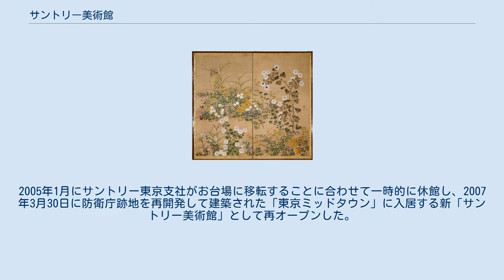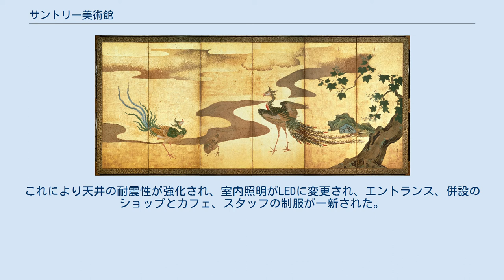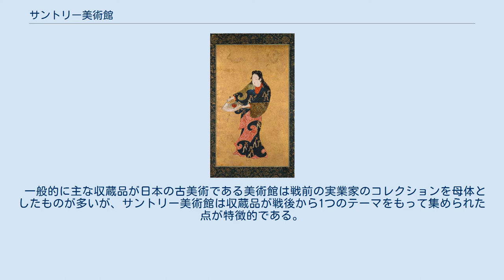サントリー美術館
入口（リニューアル前） ロビー（リニューアル前） サントリー美術館 （サントリーびじゅつかん）は、東京都港区赤坂九丁目東京ミッドタウンにある、日本の古美術が中心の私立美術館である。
運営は、公益財団法人サントリー芸術財団。
 1961年、飲料メーカーのサントリー社長・佐治敬三が「生活の中の美」を基本テーマとして千代田区丸の内のパレスビル内にサントリー美術館を開館した。
その後、1975年に港区赤坂のサントリービルに移転した。
2005年1月にサントリー東京支社がお台場に移転することに合わせて一時的に休館し、2007年3月30日に防衛庁跡地を再開発して建築された「東京ミッドタウン」に入居する新「サントリー美術館」として再オープンした。
2019年11月に一時的に休館し、改修工事を施し、2020年7月にリニューアルオープンした。
これにより天井の耐震性が強化され、室内照明がLEDに変更され、エントランス、併設のショップとカフェ、スタッフの制服が一新された。
リニューアルのデザイン監修は、本館が入居する東京ミッドタウンガーデンサイトと本館の設計を手掛けた隈研吾が行った。
本館と森美術館と国立新美術館と合わせて3館で「六本木アート・トライアングル」を構成している。
 一般的に主な収蔵品が日本の古美術である美術館は戦前の実業家のコレクションを母体としたものが多いが、サントリー美術館は収蔵品が戦後から1つのテーマをもって集められた点が特徴的である。
江戸切子・薩摩切子・エミール・ガレ等のガラス工芸品 (ひとよ茸ランプ等) も代表的なコレクションのひとつ。
 国宝 重要文化財 典拠：2000年（平成12年）までの指定物件については、『国宝・重要文化財大全 別巻』（所有者別総合目録・名称総索引・統計資料）（毎日新聞社、2000）による。
2001年以降の新指定物件および新規購入物件については個別に注を付した。